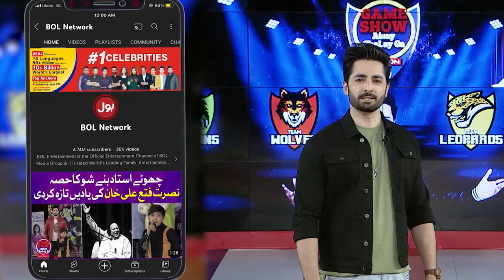Laraib Nay Uraya Umair Ka Mazak! | Game Show Aisay Chalay Ga season 10 | Danish Taimoor Show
Laraib Nay Uraya Umair Ka Mazak! | Game Show Aisay Chalay Ga season 10 | Danish Taimoor

Laraib Nay Uraya Umair Ka Mazak!